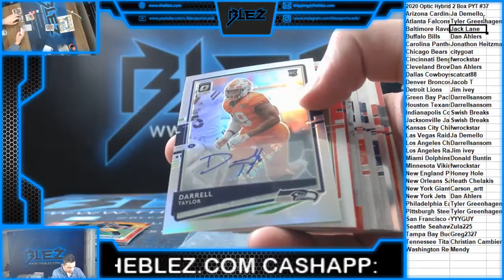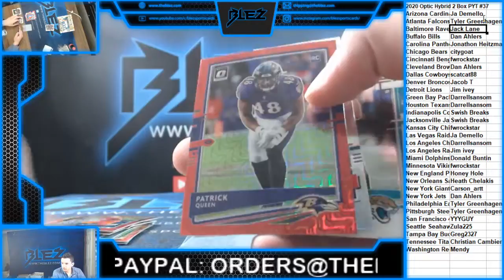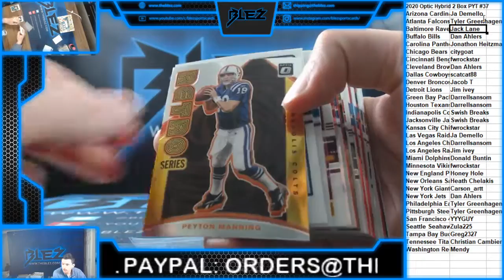2020 Optic Football Hybrid 2 Box PYT #37 PART 2